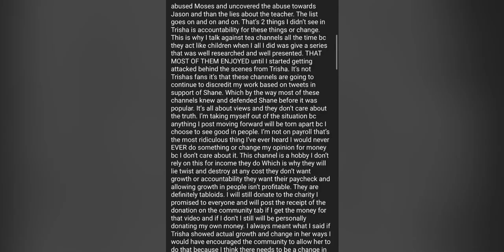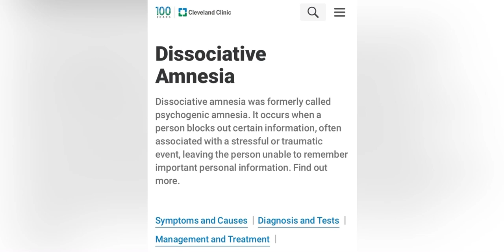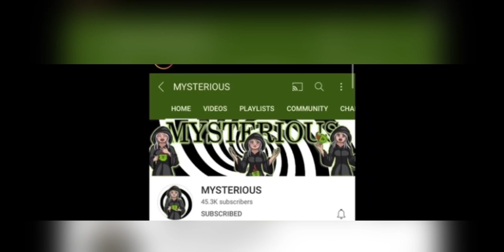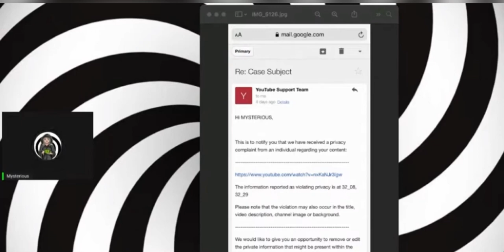Trisha Paytas: Mysterious is a Hypocrite? (Leaves YouTube)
Regarding all the Trisha Paytas drama, mysterious has decided to leave YouTube. Some people are claiming she is a hypocrite because she isn’t able to take accountability for what she has said and just ran away from the hate.

In this video I explain my thoughts on the whole Trisha Paytas drama and mysterious’ leaving YouTube.

Update; mysterious is back!